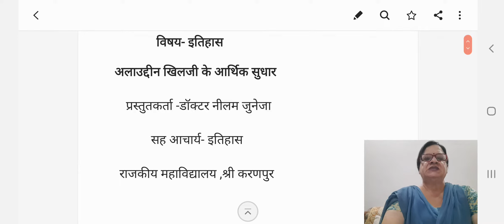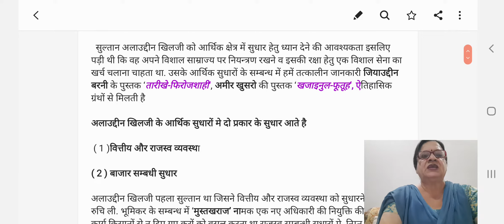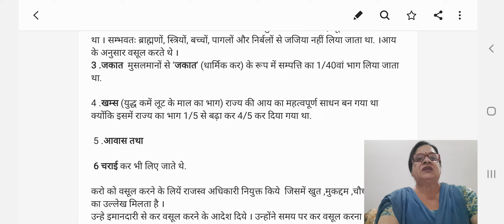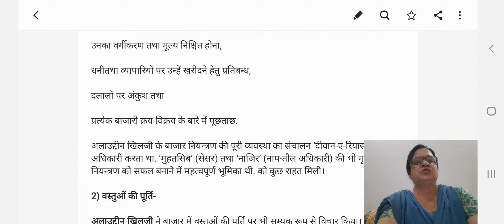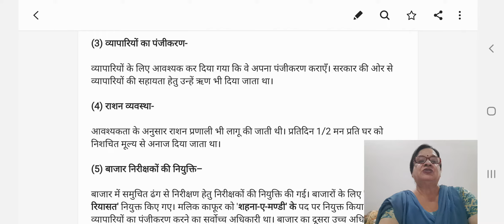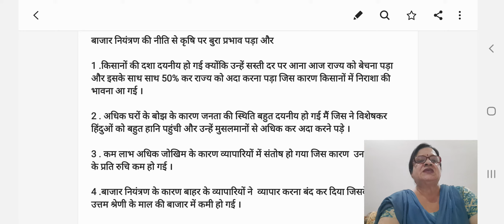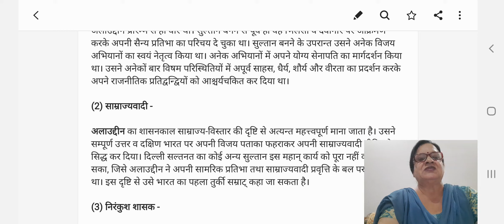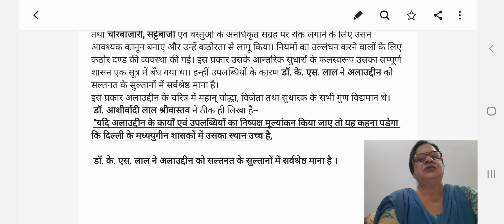अलाउद्दीन खिलजी के आर्थिक सुधार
बी . ए .पार्ट -द्वितीय ,विषय-इतिहास पेपर- प्रथम